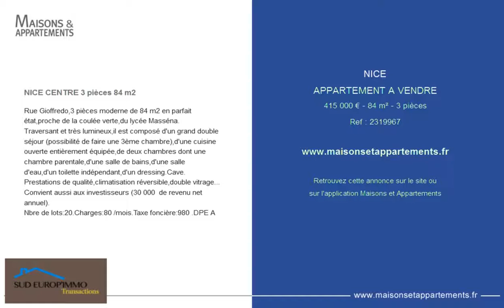NICE - APPARTEMENT A VENDRE - 415 000 € - 84 m² - 3 pièces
Référence : 2319967

NICE CENTRE 3 pièces 84 m2
Rue Gioffredo,3 pièces moderne de 84 m2 en parfait état,proche de la coulée verte,du lycée Masséna.
Traversant et très lumineux,il est composé d'un grand double séjour (possibilité de faire une 3ème chambre),d'une cuisine ouverte entièrement équipée,de deux chambres dont une chambre parentale,d'une salle de bains,d'une salle d'eau,d'un toilette indépendant,d'un dressing.Cave.
Prestations de qualité,climatisation réversible,double vitrage...
Convient aussi aux investisseurs (30 000 &#128; de revenu net annuel).
Nbre de lots:20.Charges:80 &#128;/mois.Taxe foncière:980 &#128;.DPE A